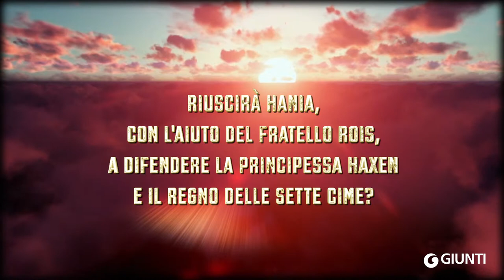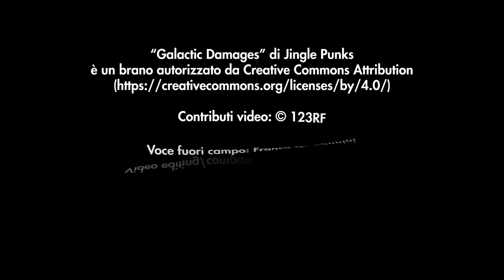"Hania. La strega muta" di Silvana De Mari - Booktrailer ufficiale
"Hania" la trilogia di libri fantasy per ragazzi, è ambientata nel lontano regno delle Sette Cime dove si svolge un drammatico scontro tra Bene e Male.

"La strega muta" è il secondo capitolo della trilogia di Silvana De Mari.

La protagonista Hania, è una creatura straordinaria, figlia dell’Oscuro Signore, nata per dannare l'Umanità. La madre, la coraggiosa principessa Haxen, lotterà per la sua vita e per la salvezza del mondo.

TRAMA
Ormai la verità è nota a tutto il Regno delle Sette Cime: la principessa Haxen ha protetto sua figlia Hania. Nata dall'Oscuro Signore, Hania è umana solo per metà, ha poteri pericolosi e, anche se ha scelto di stare dalla parte della madre, gli abitanti del Regno non sembrano pronti ad accettarla.

Così madre e figlia sono in fuga mentre Dartred, il figlio del fabbro che le ha aiutate, è stato catturato ed è in attesa di essere condannato per alto tradimento.

A Dartred rimane una sola speranza: che Haxen e Hania lo salvino.